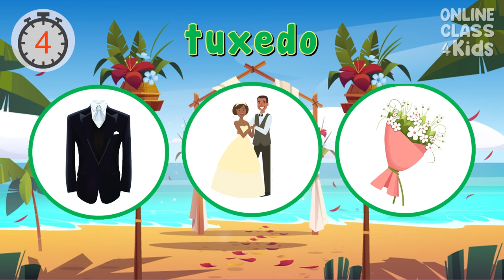At a Wedding | Learn English | Flashcards | Vocabulary for Beginners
Welcome to our English vocabulary lesson for celebrations! In this video, we will explore the exciting world of weddings and learn some useful English vocabulary that will help you navigate this special occasion.

We will start by exploring the different parts of a wedding, such as the ceremony, the reception, and the dance floor. You will learn how to say these words in English, and we will show you some examples of how they are used in context.

Next, we will focus on the different people you might encounter at a wedding, such as the bride, the groom, the best man, the maid of honor, and the guests. You will learn how to describe these people using adjectives such as beautiful, handsome, elegant, and charming.

We will also teach you some useful phrases that you can use when discussing weddings, such as "The bride looks stunning in her wedding dress," "The groomsmen are all wearing matching suits," and "The wedding cake is absolutely delicious."

As we explore the wedding, we will also introduce you to some wedding traditions and customs, such as the exchanging of rings, the throwing of the bouquet, and the cutting of the cake. You will learn some interesting facts about these traditions and how they are celebrated in different cultures.

Finally, we will give you some tips on how to be a good wedding guest, such as dressing appropriately, bringing a gift, and being respectful of the couple's wishes.

By the end of this video, you will have learned a lot of new English vocabulary related to weddings and celebrations, and you will feel more confident using these words and phrases in your conversations. So come with us on a virtual journey to a wedding, and let's explore the exciting world of celebrations together!

An excellent words and phrases you will surely use, as you go to A WEDDING! Play "READ and PICK" to review the words. This video will assist you in becoming comfortable with pronunciation and visualizing how they appear!

OnlineClass4Kids aims to produce videos with rich and interactive content. Our channel is a perfect spot for a safe virtual environment for learners. Our videos are crafted carefully by a team of experts. We dream of enriching and teaching the minds of young ones by developing a channel where they can enjoy and broaden their knowledge.

00:00 Introduction
00:25 wedding invitation
00:38 church
00:52 wedding bells
01:02 choir
01:14 master of ceremony
01:24 priest
01:34 flower girl
01:45 tiara
01:59 wedding rings
02:11 bouquet
02:23 groom and bride
02:34 tuxedo
02:44 wedding dress
02:56 bridesmaid
03:06 groomsman
03:17 red carpet
03:30 wedding cake
03:42 champagne
03:53 musicians
04:07 ESL Game